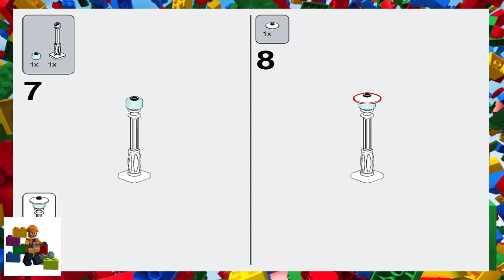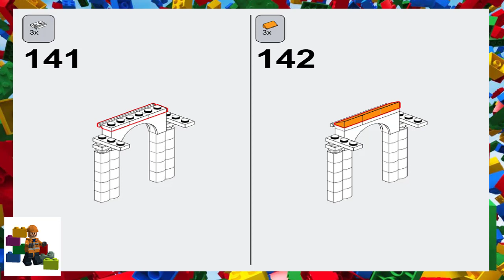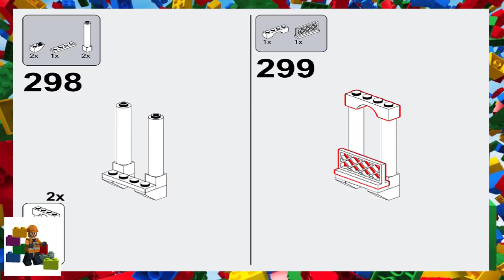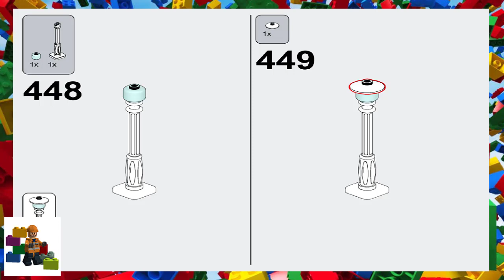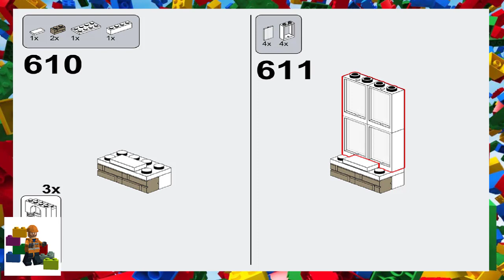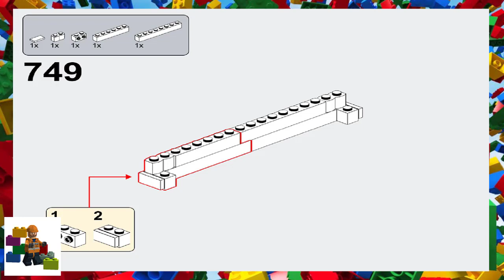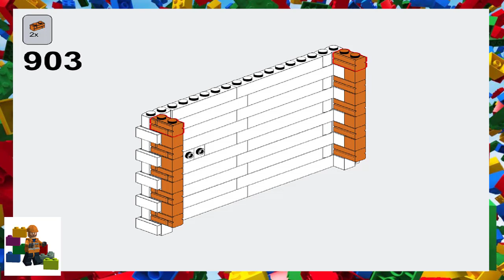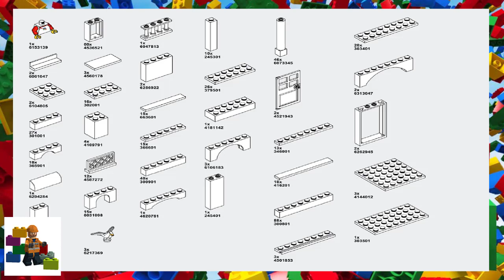LEGO instructions - Bricklink - Designer Program - 910023 - Venetian Houses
How to build the 2022 Bricklink Set 910023 - Venetian Houses